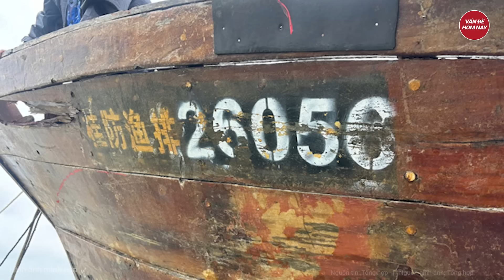Bão mới Yinxing sắp thành cuồng phong, hướng thẳng vào những quốc gia nào?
Tin tức mới nhất | Bão mới Yinxing sắp thành cuồng phong, hướng thẳng vào những quốc gia nào?
Yinxing - cơn bão đầu tiên của tháng 11 năm nay trong khu vực - là một cơn bão rất khó lường. Các mô hình cho thấy nó có thể trở nên mạnh hơn nhiều so với dự báo ban đầu.